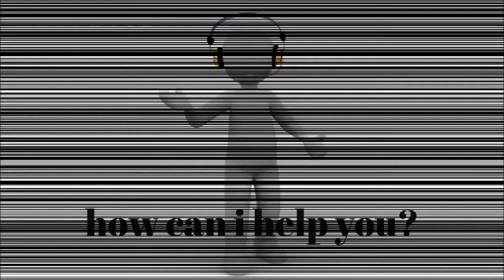Best Top Fertility Center Denmark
Fertility Center Denmark Search : Read This First

1:23 Fertility Center Denmark Info

Use of CRISPR-modified human stem cell organoids to study the origin of mutational signatures in cancer.

Potential role of intratumor bacteria in mediating tumor resistance to the chemotherapeutic drug gemcitabine.

Mitochondrial Priming by CD28.

DO YOU WANT THIS VIDEO TO PROMOTE YOUR BUSINESS ?